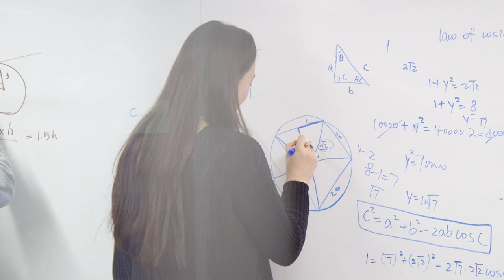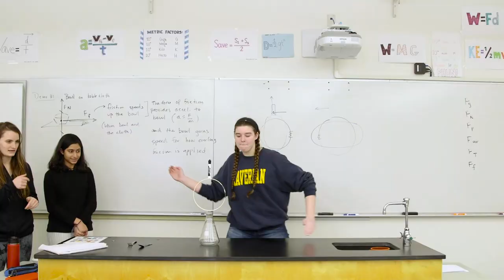Dana Hall Upper School